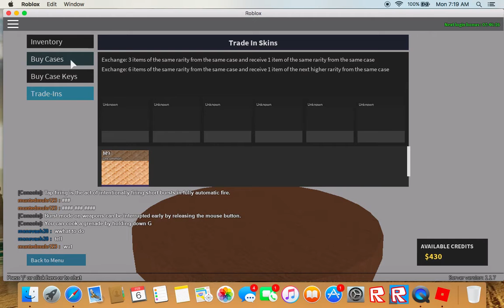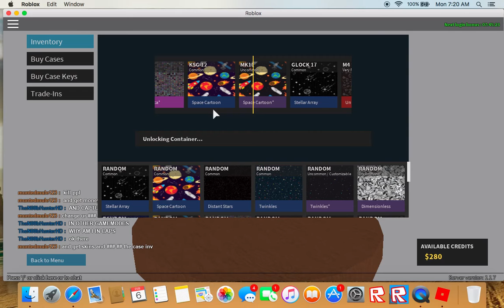PHANTOM FORCES | ROBLOX episode 1